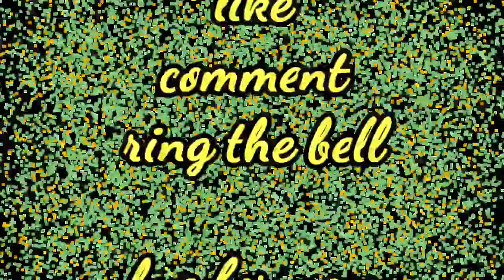royaloak dailyhoof stratford office tshirt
Hoofed it to Royal Oak station in west London after evening with Jude.

Couple of trains and Pag chatting is all you get today. Sorry.